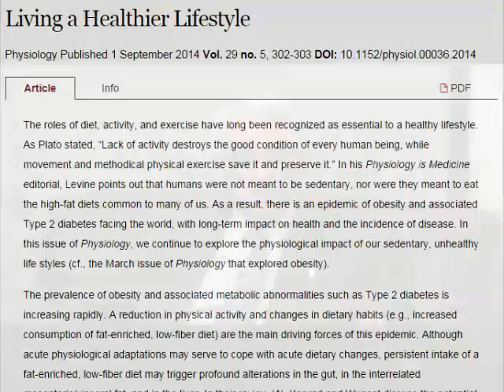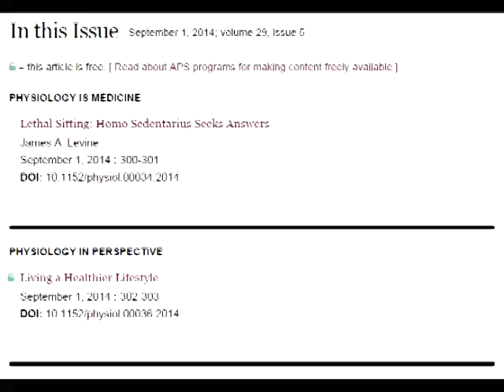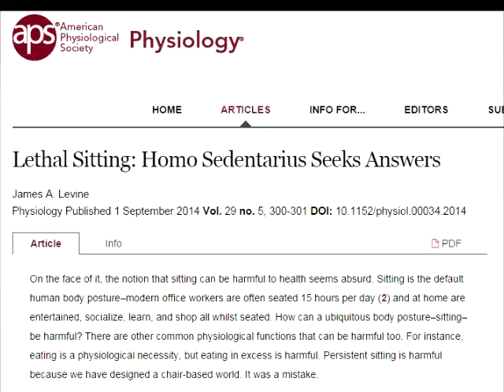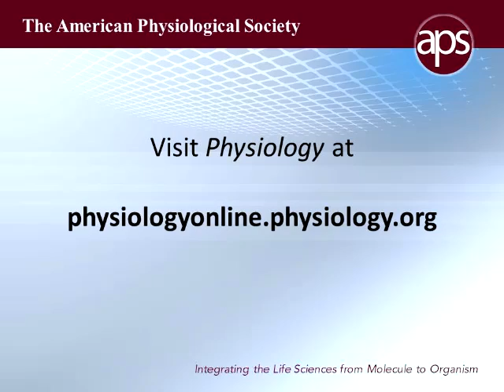Physiology: Review Articles Covering the Spectrum of Physiological Research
Gary Sieck, PhD, editor-in-chief of Physiology discusses the style of the review articles and editorials published in this journal. He also describes featured themes and invites researchers interested in writing a review article to submit their idea to the Physiology editorial board.